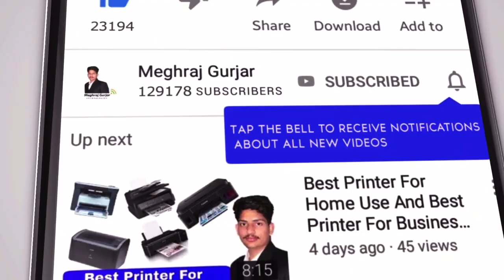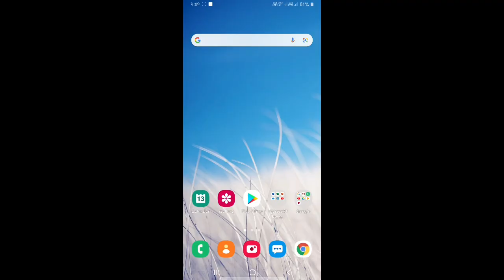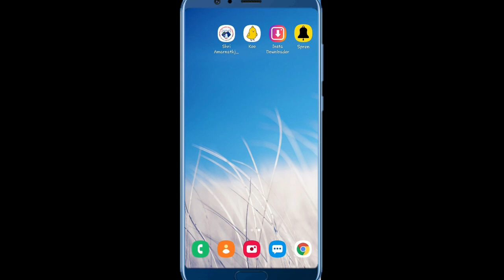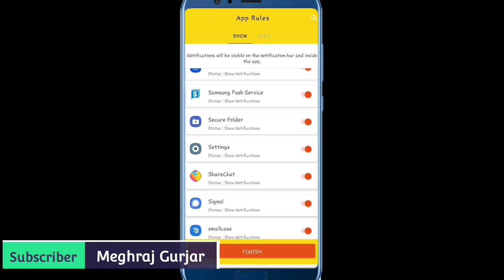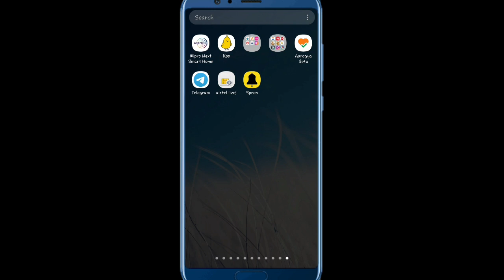Notification Problem Solution || Mobile Notification kaise band kare || Notification Stop Kaise Kare